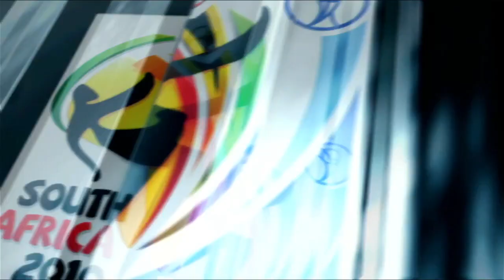Fifa 2010 World Cup - Burkina Faso Qualification Campaign EP6 vs Burundi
Difficulty : Legendary

The final match in stage 2 of the african qualifiers as i aim to take Burkina Faso to the World Cup!